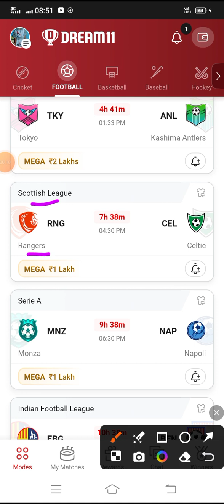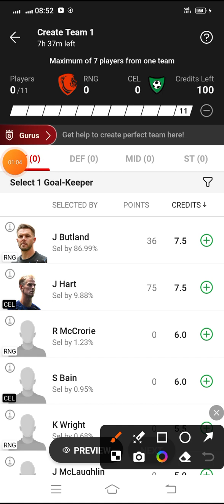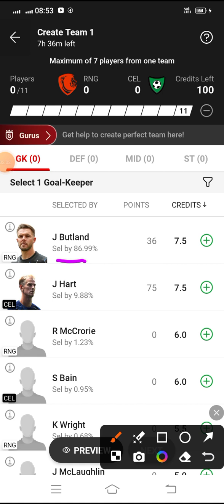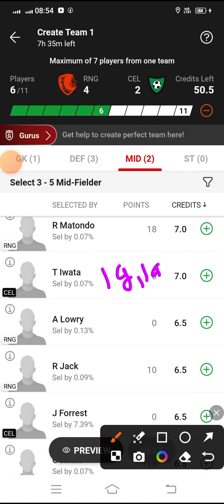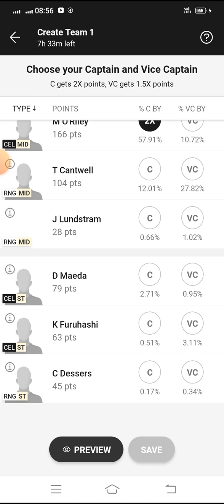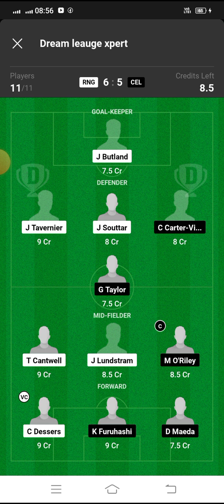RNG vs CEL Dream11 Football Match...Rangers vs Celtics...Scottish League...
*Your Quarries*

RNG vs CEL scottish league match dream 11 Team